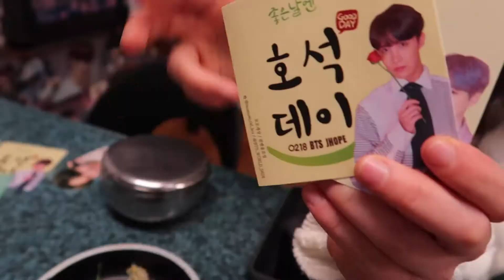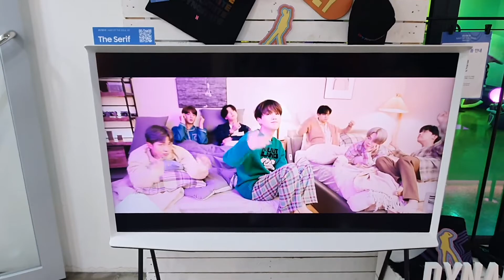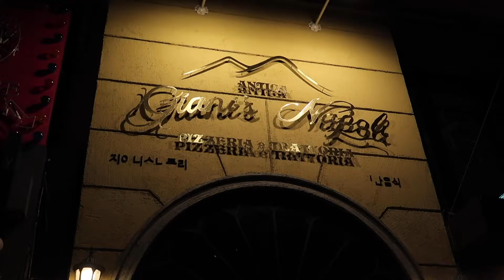💜 BTS Spots in Gangnam | BT21, Pop-Up Shop, & More | 🐨 Seoul 🐰 Korea 🍪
Join Go! Go! Hanguk as we tell you all about the BTS spots in Gangnam, Seoul, Korea! See where BTS dined during their trainee days, discover the BT21 Line Friends Collection, and step inside the BTS Pop-Up: Map of the Soul!

Go! Go! Hanguk is a FREE service to help you live and study in Korea.